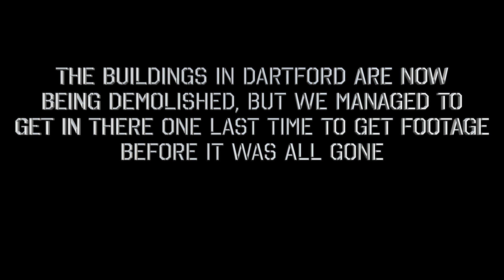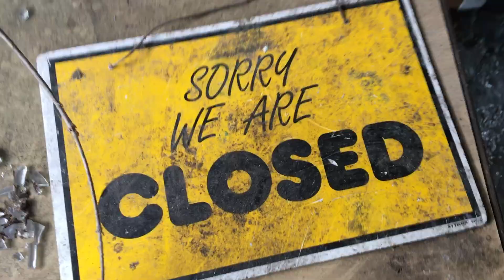URBAN EXPLORATION DARTFORD